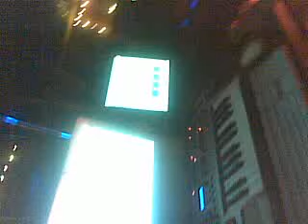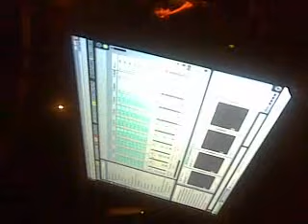MARKATTAcK ET DAMSEY (Enquete2son) - Liveset HardteK 2007 - WooD Vibes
enquete2son my men c'était du lourd...